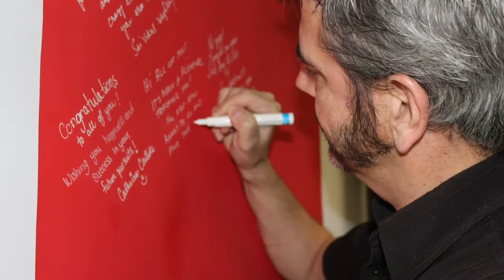Life at CegepGIM Montreal - CÉGEP DE LA GASPÉSIE ET DES ÎLES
Student success is an institutional priority. From day one of their college education, students have access to various academic support measures including personal academic counselling, a guidance service and teacher-student tutoring. A range of adapted services is also available for students with physical, sensory, neurological or organic impairment as well as those with learning disorders or mental health problems.